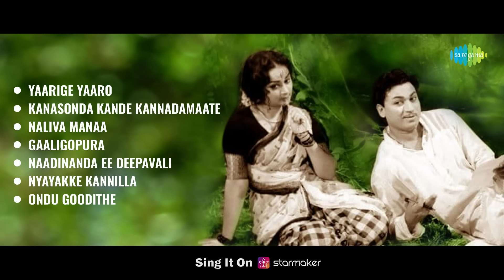Nandaa Deepa Full Album | Dr. Rajkumar, Harini, Leelavathi, Udaykumar | M.Venkataraju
Listen to the full album of 'Nandaa' starring Dr. Rajkumar, Harini, Leelavathi, Udaykumar, M.N.Lakshmi Devi, Ramadevi, Jayasri, K.S. Ashwath. Music composed by M.Venkataraju, Lyrics by  Sorat Ashwath

Tracks:-
Yaarige Yaaro
Kanasonda Kande Kannadamaate
Naliva Manaa
Gaaligopura
Naadinanda Ee Deepavali
Nyayakke Kannilla
Ondu Goodithe

Naliva Manaa
Singers: P.B. Sreenivas, S. Janaki

Naadinanda Ee Deepavali
Singers: S. Janaki, P. Leela

Ondu Goodithe
Singers: R. Nagendra Rao, Jikki